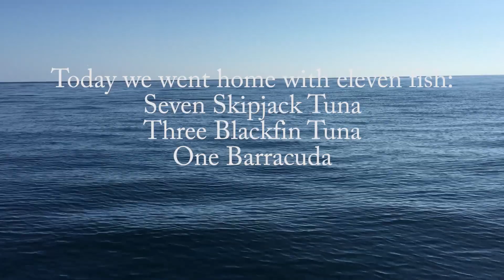Fishing for black fin Tuna in Haiti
Fishing in the North of Haiti abord the boat "Ti Capois" with Michael Trimble and Maxim Laroche .